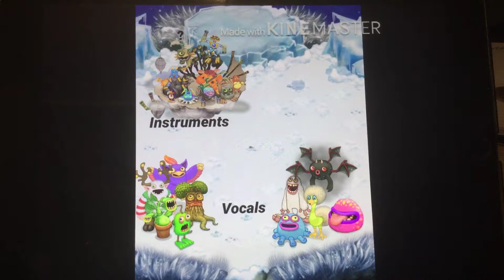Air island instrumentals and cybop mixed with cold island vocals